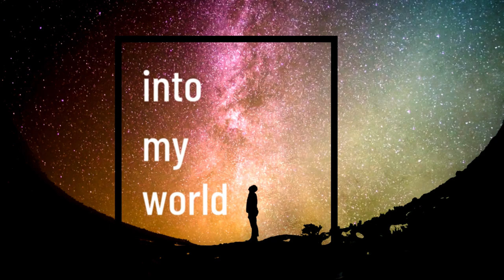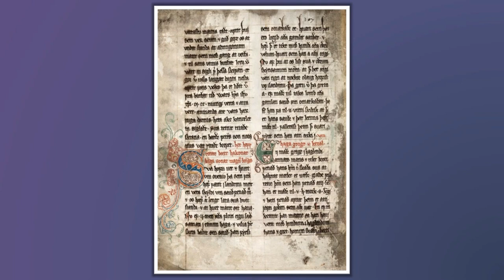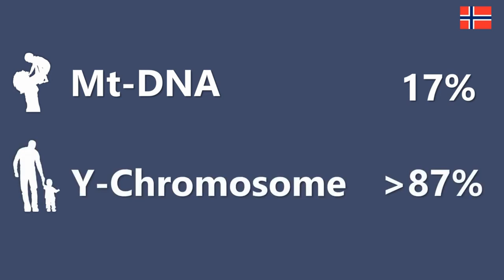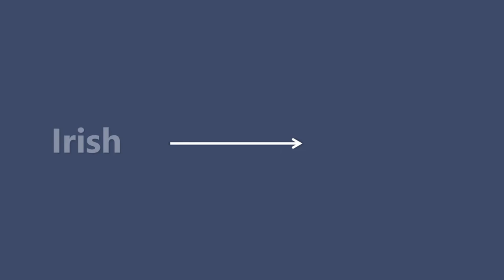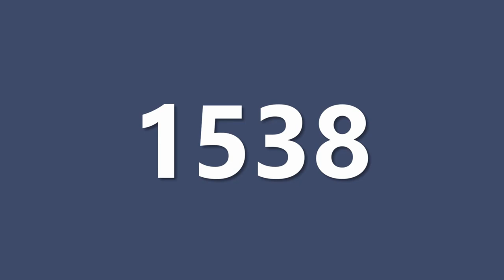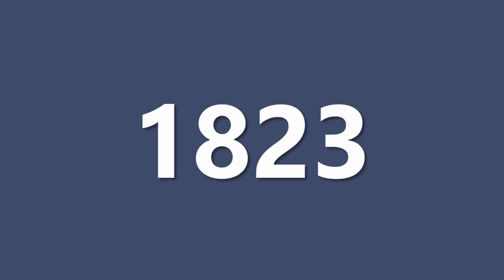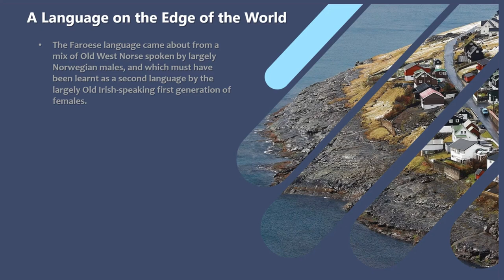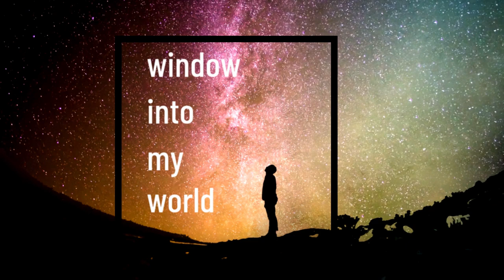Faroese: A Language on the Edge of the World?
The Faroe Islands can be found rising out of the grey waves of the North Atlantic, situated between Scandinavia, the British Isles and Iceland. The native language spoken on the 17 inhabited islands is Faroese, the second part of the Insular North Germanic duo beside its more famous cousin Icelandic. In this talk I’d like to introduce this unique language to you, and answer a few questions in the process. When did people come to the Faroe Islands and which languages were they speaking? How similar were these developments to those on Iceland, and what effect did smaller immigrant populations speaking Gaelic, Old English and Danish have, and how did Modern Faroese come back from the brink to become the language it is today? And given all this, should we see Faroese as a language on the edge of the world?

Filming by Hilbert Vinkenoog

If you sign up for italki using this link you will get $10 FREE towards your first lesson: